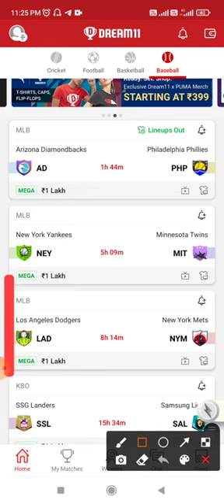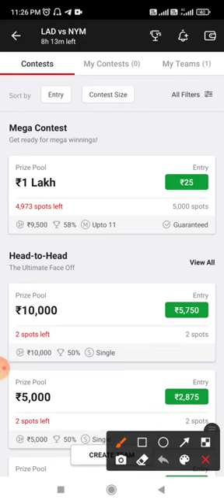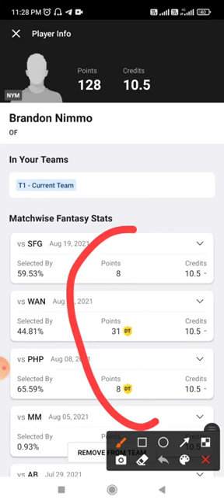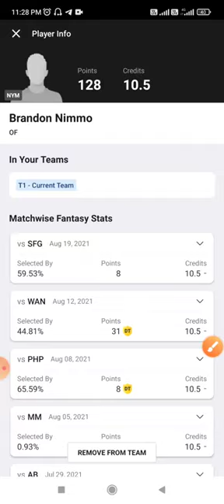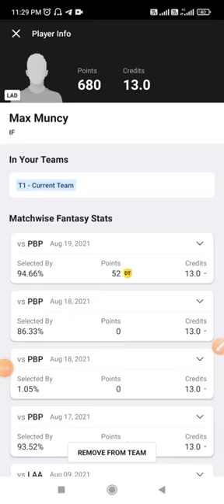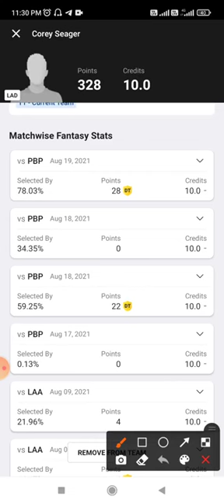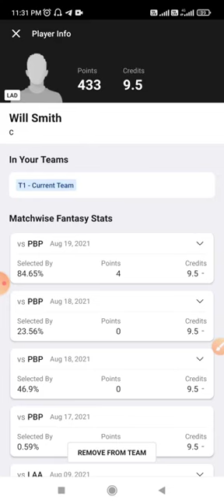LAD vs NYM Dream11 Team Prediction